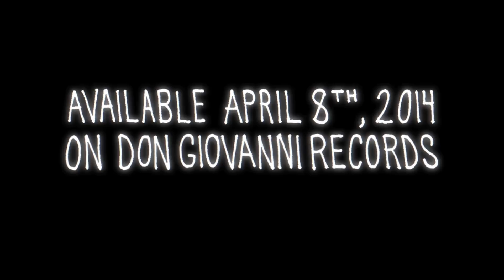Screaming Females - "Boyfriend (Live)" | Music Video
"Boyfriend" is from Screaming Females first ever live album, Live At The Hideout, recorded over two nights in Chicago, IL by Steve Albini.
Music video Edited and Directed by Mark Pallman.

Lyrics:
When she was 19
She had a fever
But the office was now closed
Pushing the window
Into her parent's home

Is that your boyfriend
Is that your girlfriend
With all this nonsense
Prevent confusion

She is our miscreant
She is our detox
She is our dagger in the dark
She is the knot mess
She is the undressed
She is the boy borne in my heart

While you sit on the fence i will burn in hell